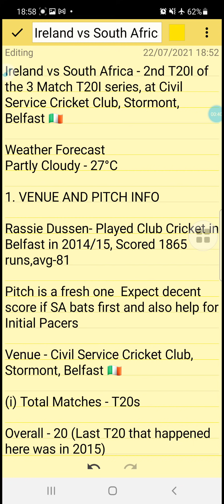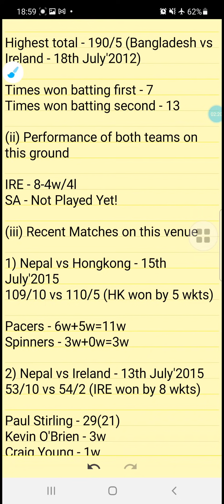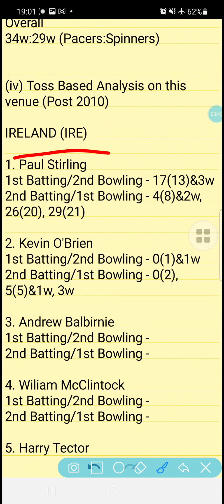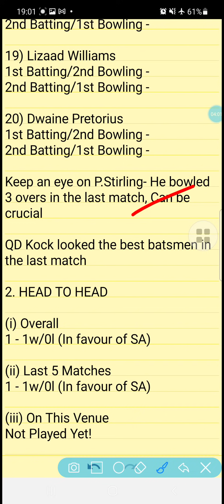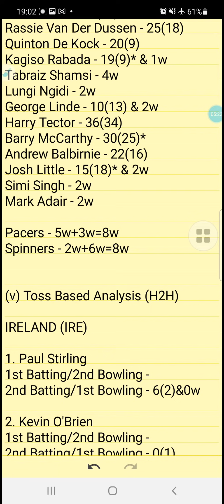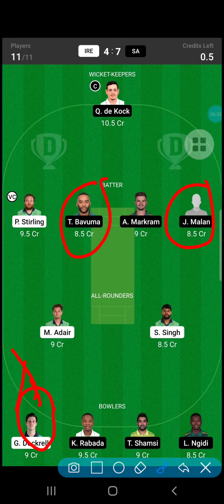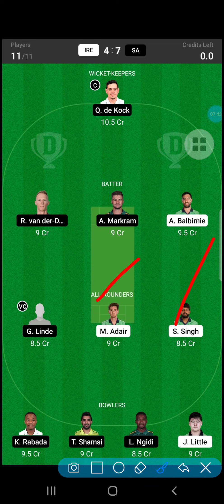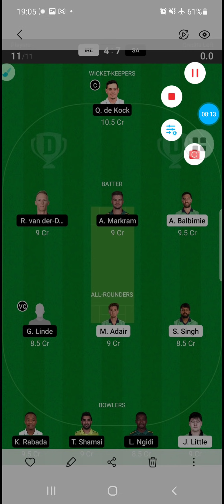SA vs IRE | Ye Risky Player kyu lia,2nd T20I😳| IrelandvSouthAfrica Dream11Team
Final Team Update👇
IREvsSAdream11 Team, SAvsIRE, IREvSA, SAvIRE, Ireland vs South Africa, Ireland vs South Africa